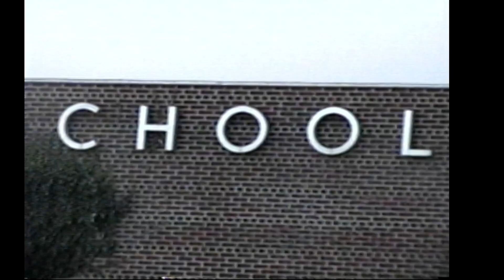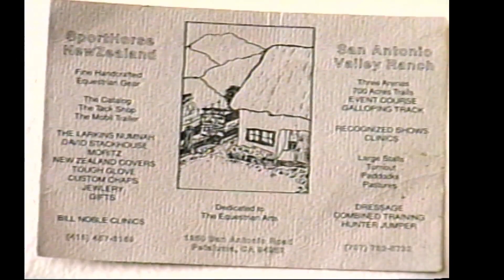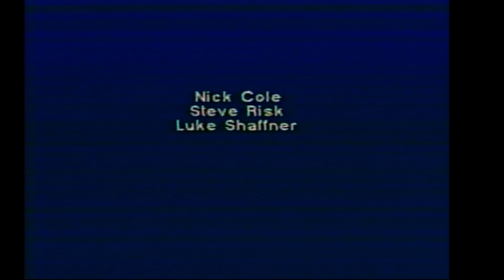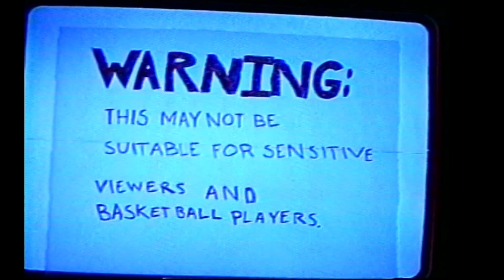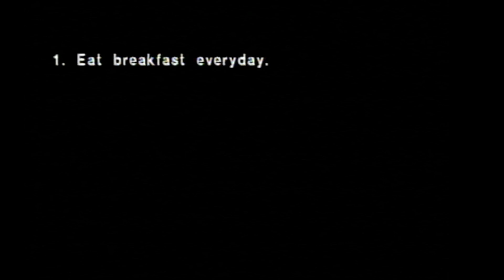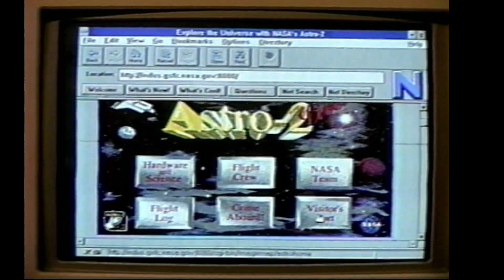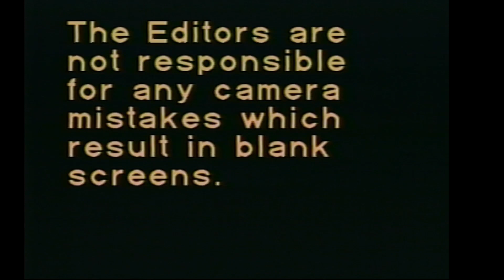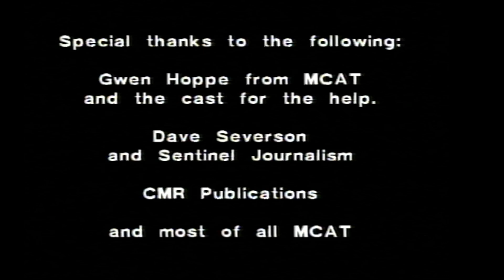Sentinel High School 3 21 1995